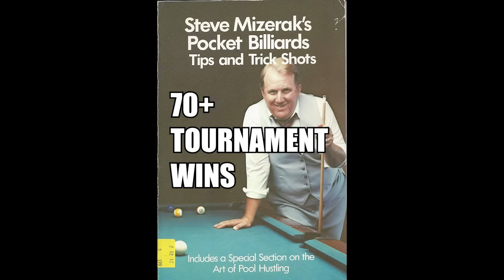NATULALA AT NAPANGITI NALANG ANG POOL LEGEND SA MAGIC NI EFREN REYES! HALL OF FAMER SINAMPOLAN!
KAMUSTA MGA KAIBIGAN

ISANG MABANGIS NA LABAN NANAMAN NG THE MAGICIAN ANG PAPANOORIN NATIN

ITO ANG LABAN NYA SA SEMI FINALS NG PRO TOUR 9 BALL TOURNAMENT
NA GINANAP SA OWENSBORO KENTUCKY

ANG MAKAKALABAN NI EFREN DITO AY ANG LEGENDARY STRAIGHT POOL PLAYER NA SI STEVE MIZERAK NG AMERIKA

MABANGIS DIN ANG LEGEND NA ITO DAHIL SI MIZERAK AY MAY TINALANG 70+ TOURNAMENT WINS AT 2 WORLD CHAMPIONSHIP SA STRAIGHT POOL

PERO SA LABAN NA ITO AY TINUTURING NA SI EFREN REYES BILANG PINAKA MAGALING NA MANLALARO NG BILYAR

NGAYON SAKSIHAN NATIN ANG MAINIT NA LABAN NG DALAWA

UUBRA KAYA ANG WORLD CHAMPION NG STRAIGHT POOL SA NAGIISANG THE MAGICIAN, THE GREATEST OF ALL-TIME, EFREN BATA REYES?